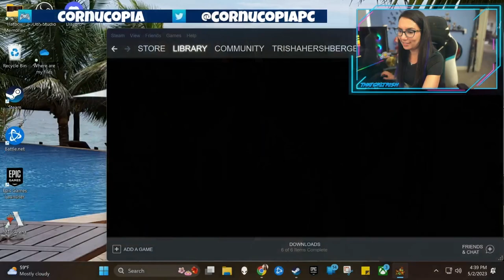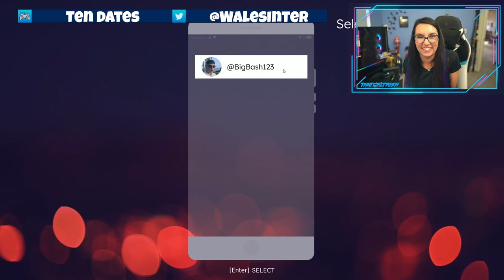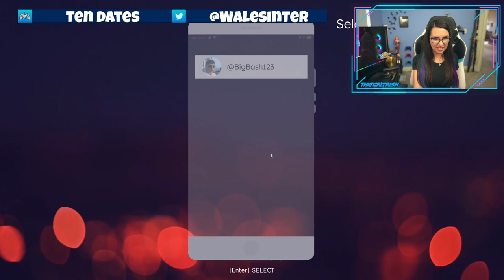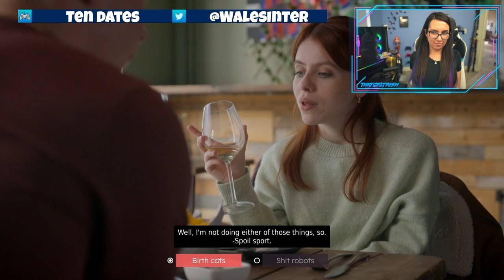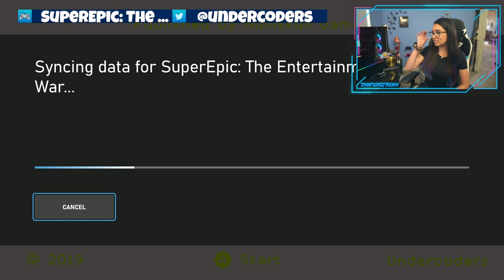POOSH it to the LIMIT | Gong Show Indie Showcase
Lots of adventures with friends on this week's Gong Show! Farming with friends, dating with friends, being a couple of tree creatures with friends, even starting a zombie army with friends!

00:00:00 Just Chatting
00:06:45 Poosh XL
00:22:43 Zombinions
00:34:04 Cornucopia
00:55:28 Ten Dates
01:18:49 SuperEpic: the Entertainment War
01:32:48 Weakless

Trisha Hershberger
18723 Via Princessa 121